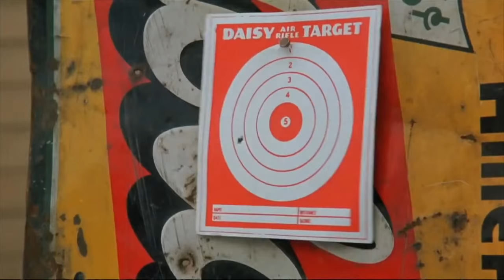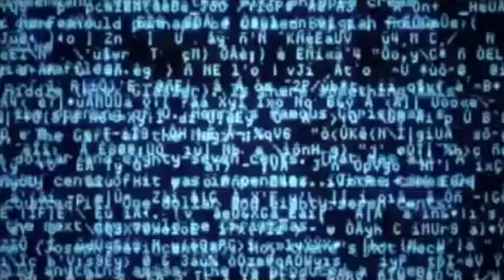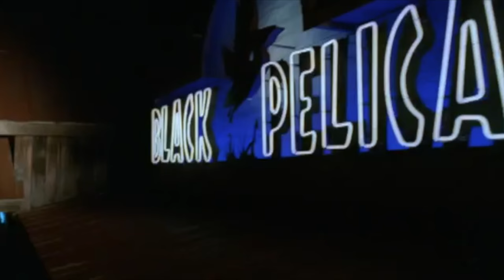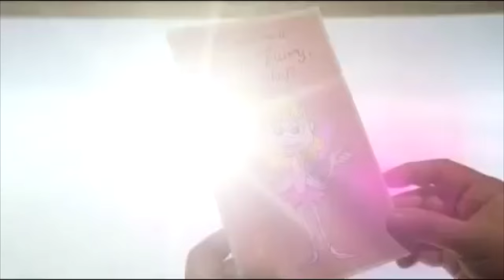Movie Sequels You Never Knew Existed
While there are plenty of sequels that perfectly build on the story established in the first film, they can’t all be The Godfather Part II or Toy Story 3. Some sequels have become infamous for how bad they are in comparison to the original, while others have just been forgotten entirely. You probably knew there was an Ace Ventura sequel, but did you know there was a second sequel that didn’t star Jim Carrey?

Unless you’ve spent considerable time perusing through movie bargain bins, you probably haven’t heard of these. Let’s take a look at some movie sequels you never knew existed.

A Christmas Story 2: My Summer Story | 0:00
Legally Blondes | 1:00
Ace Ventura, Jr. | 1:42
War Games: The Dead Code | 2:14
Addams Family Reunion | 2:47
Road House 2: Last Call | 2:32
Tooth Fairy 2 | 4:21
Splash, Too | 4:47
National Lampoon's Christmas Vacation 2: Cousin Eddie's Island Adventure | 5:09
Bachelor Party 2: The Last Temptation | 5:54